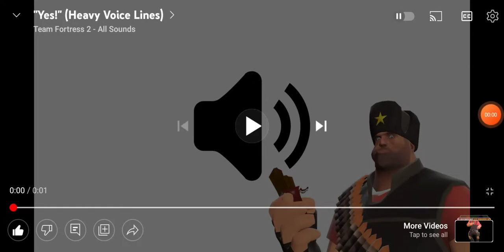Is Leaking your own School a Bad Idea?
Yes!, Because It's Bad Idea for Leaking Your Own School Which proves That You are RyanTheScoobyDooFan07 Wannabe